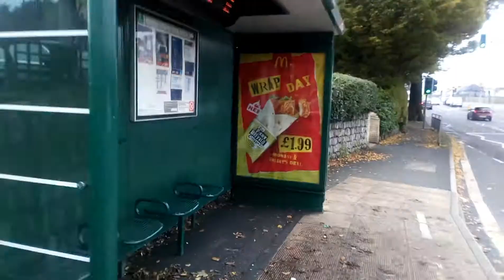Stuff And Things Ft. Terence The Cactus (VLOG 133)